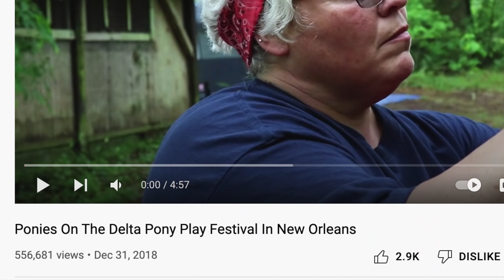THE WONDERFUL WORLD OF PONY PLAY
DROP A LIKE ON THIS VIDEO FOR MORE UPLOADS!!

Today we take a look at Louisiana's Pony on the Delta festival. This ended up being a very interesting experience of pony play/ activities lol!

FOLLOW ME for when I’m not here :) !

Have any new videos you want me to do? Comment on this video w/ what you want to see!